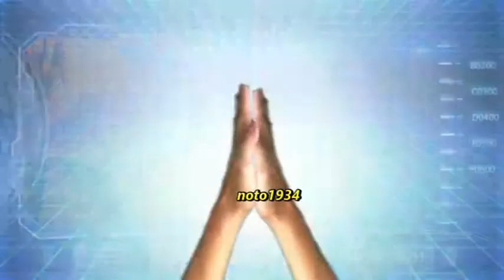ONE NIGHT ONLY